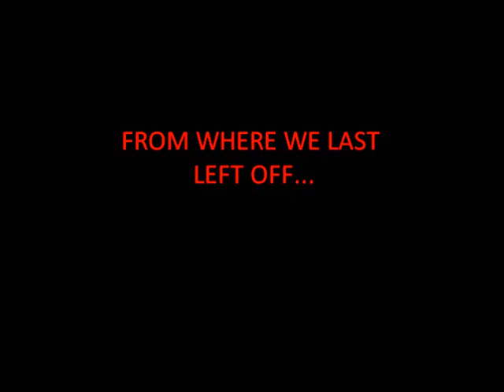Let's Play Pokemon Yellow! |Ep. 2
Gareth wipes us out in this episode but we get redemption the second time!